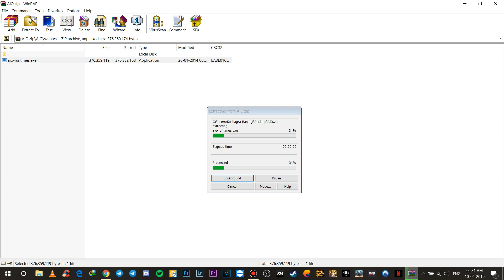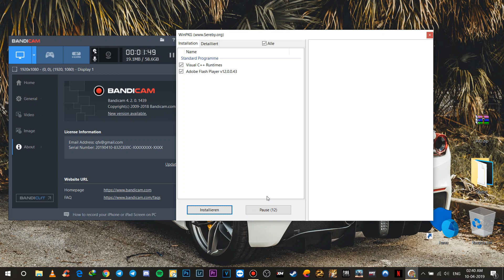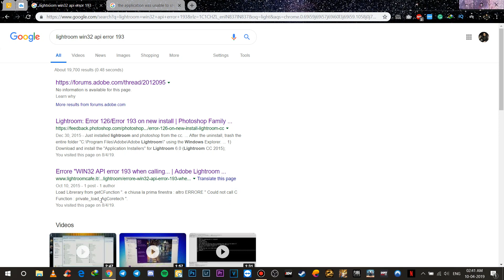Adobe 0xc00007b and Win32 Api 193 Error Fix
Do sub and Like if it fixed your error ;)